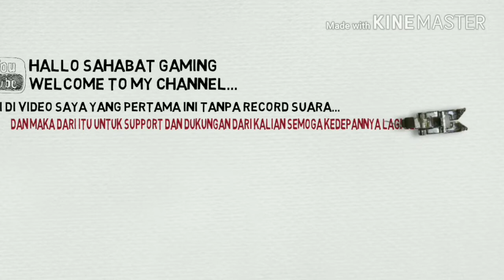Tips Main PUBG MOBILE Kill teman sendiri | Funny Moments #1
Hallo Sahabat Gaming...
Jadi di video saya kali ini bagaimana cara mencari tempat lootingan yang terbaik yaitu dengan cara kill teman sendiri dan cara ini sudah terjamin chiken dinner kalau tidak percaya sobat coba sendiri.

tips main pubg mobile
tips main pubg mobile tidak lag
tips main pubg mobile pemula
tips main pubg mobile agar tidak lag

Semoga Bermanfaat.